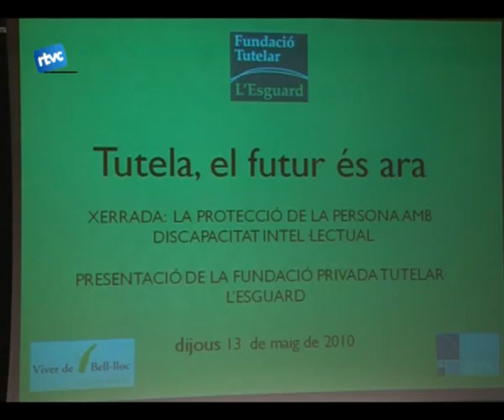Vetllar per la tutela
El viver de belloch, juntament amb un altre associació de suport a les persones discapacitades, van presentar dijous la fundació privada lesguard destinada a la tutela i a la inclusió social daquestes persones.